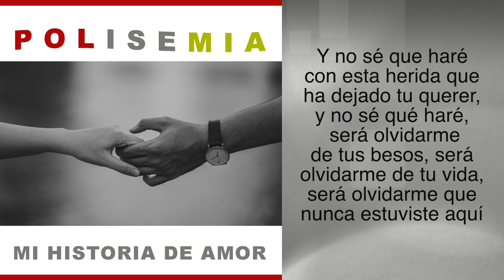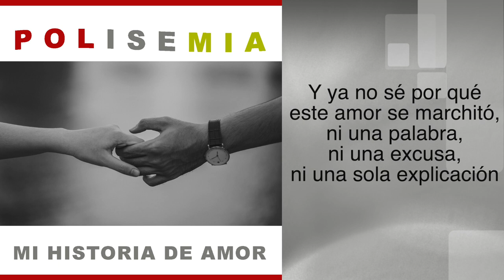POLISEMIA - MI HISTORIA DE AMOR